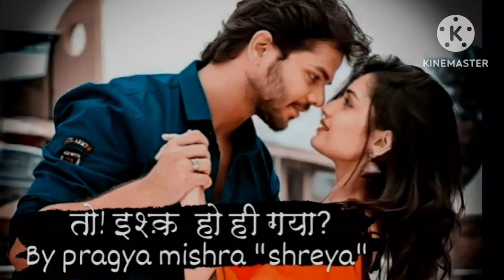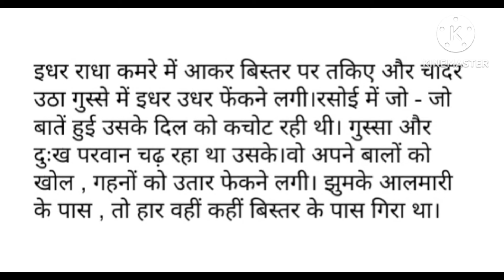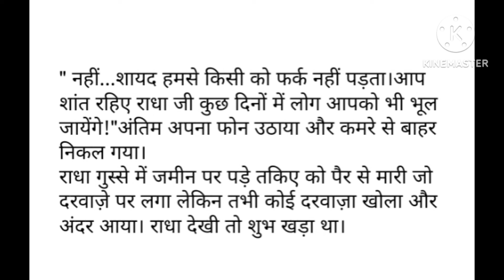तो इश्क हो ही गया/to ishq ho hi gaya part -5 / antim Radha ki kahani banarasi hindi kahaniyan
तो इश्क हो ही गया - 3 अंतिम राधा / bedtime story/ motivation story/ banarasi love story
story writer - pragya mishra " श्रेया "
I'm the original novel writer of this story
मैं इस कहानी की मौलिक रचनाकार हूं तो कृपया चुराने की कोशिश ना करे। 🙏

your search :

hindi kahaniyan
motivation story
family story
heart touching story
motivational stories
motivational quotes
emotional love story
stories
love novel
ishq ho hi gya
to ishq ho hi gya
moral stories
to isq ho hi gya
isq ho hi gya
rahsyamayi kahaniyan
hindi educational stories
maa beti ki kahani
shikshaprad kahani
inspirational story
hindi inspirational story
golden story
kahaniyan
antim Radha ki kahani
अंतिम राधा की कहानी
बनारसी इश्क
story telling

note : don't copy this story. this is written by me original writer pragya mishra shreya. if you'll copy my story any parts under section the 13 section of copyright act 1957 this story it's character and all even dailog and scene secured don't copy or you'll face consequences. it's my right and worning too
thankyou 🙏☺️